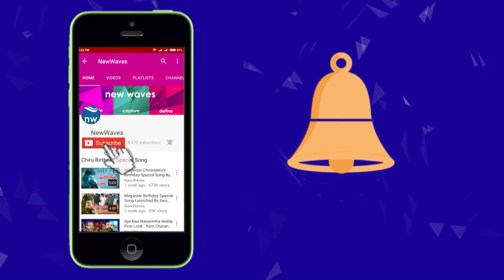'పప్పు' హ్యాపీ! | YSRCP MLA Roja satirical comments on Nara Lokesh and Chandrababui | New Waves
YSRCP firebrand MLA Roja mocked Nara Lokesh and Chandrababu Naidu for their election campaign in Telangana. Watch it on new waves video.